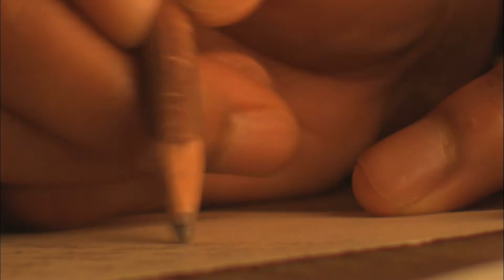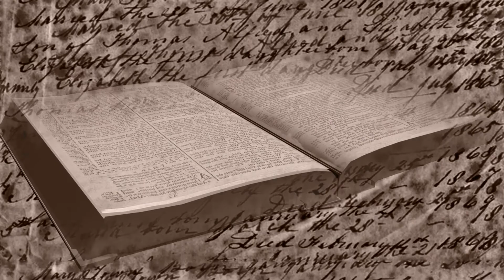'Redeemed' Big Daddy Weave ,Cover By Tee Cash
'Redeemed' Cover made famous by Big Daddy Weave!

'Testimony is now on iTunes, Amazon & Google Play